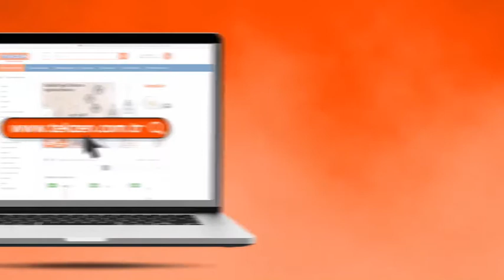Her şey gibi aydınlatma ürünleri de eskir. Ama Tezken’le değişir, yenilenir, güzelleşir.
Tekzen kanalında ilham veren fikirler ve nasıl yapılır videolarını izleyebilirsiniz.

Tekzen - Evin için ne istersen
1995 yılında Merter’de açtığı ilk mağazasıyla sektöre merhaba diyen Tekzen, sürdürülebilir büyüme ve Türkiye’nin her ilinde bir mağaza açma politikasıyla başladığı yolculuğuna 2019  itibariyle 148 mağazasıyla devam etmektedir.

Türkiye’deki toplam 239.000 m2 ‘lik satış alanıyla müşterilerine rahat ve ferah alışveriş ortamı yaratan Tekzen, büyüme stratejisi doğrultusunda Romanya’da mağaza açan ilk yerli marka olarak da adından söz ettirmektedir. Yurt dışı yatırımlarına 2015 Eylül ayında yavru vatan KKTC /1001 Airport Mall mağazasını ekleyen Tekzen’in yeni hedefinde Gürcistan ve İran yer almaktadır.

Tekzen Kurumsal Youtube Hesabıdır.